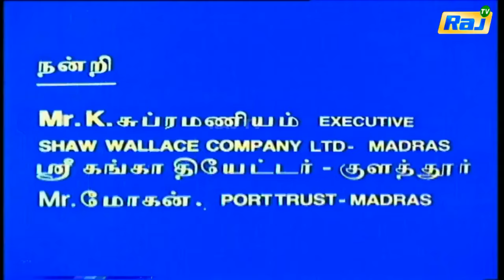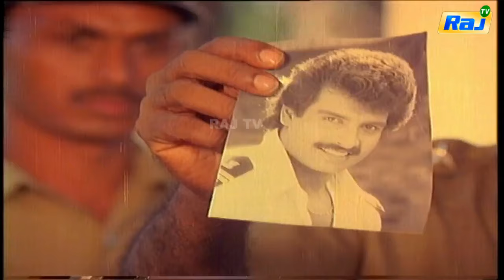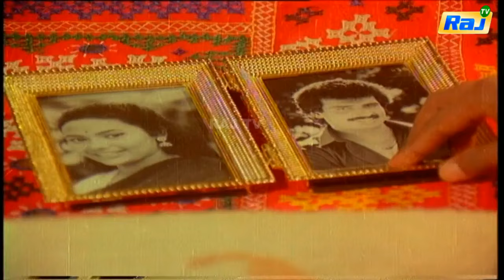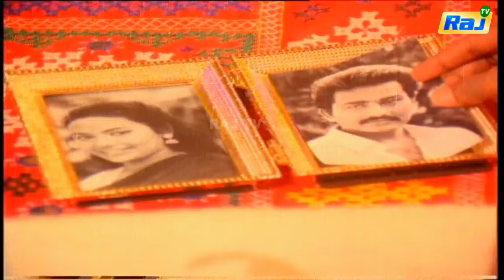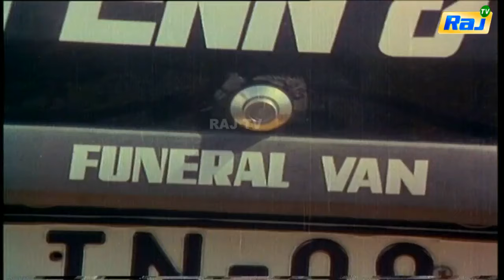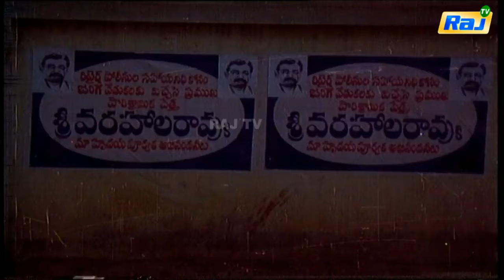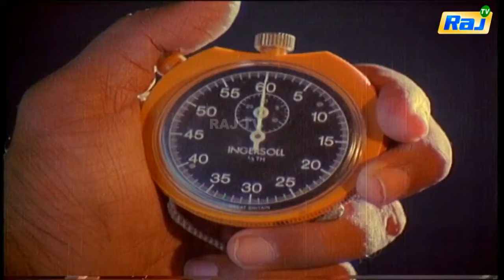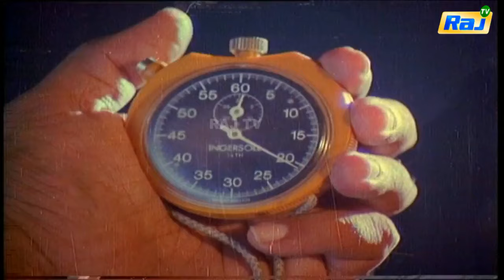Adhikari Full Movie HD | Arunpandian, Gouthami, Goundamani, Senthil | Superhit Movies